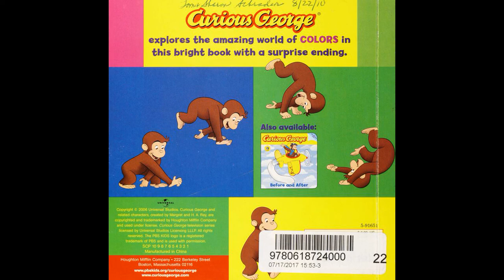Curious George Color Fun Alex